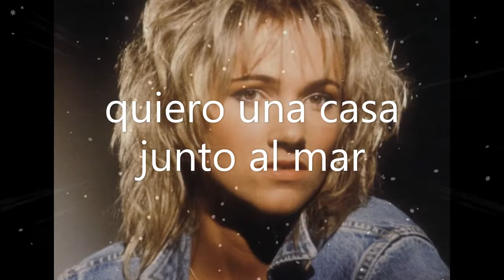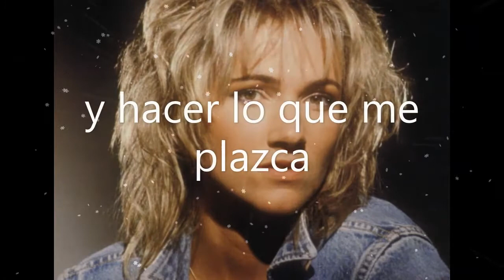10- Marie Fredriksson Una Casa Junto al Mar - Ett Hus Vid Havet (subtítulos en español)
Den sjunde vågen es el segundo álbum de estudio de la cantante y compositora sueca Marie Fredriksson, lanzado originalmente el 17 de febrero de 1986